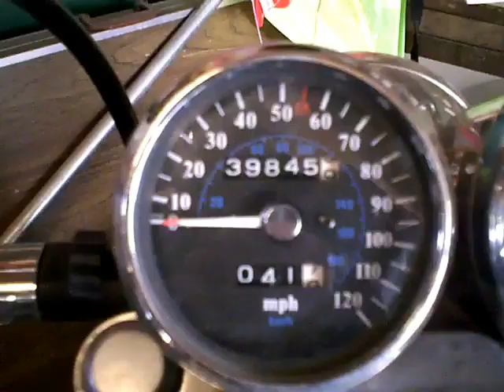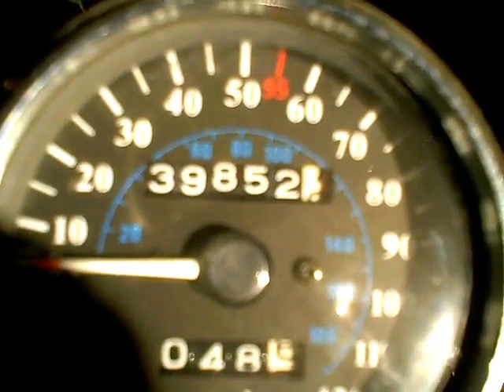PBC-02 Should you promote a business on your channel?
Trying to come up with a subject on each ride to cut down on the music videos.
Nothing wrong if you intend it to be a music video, but to do it just for lack of subject?
Try this one.